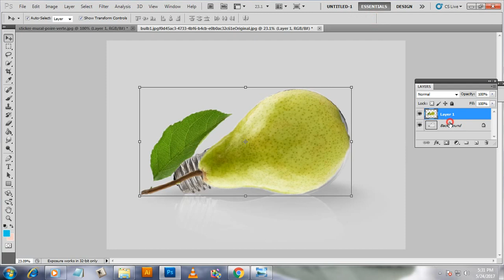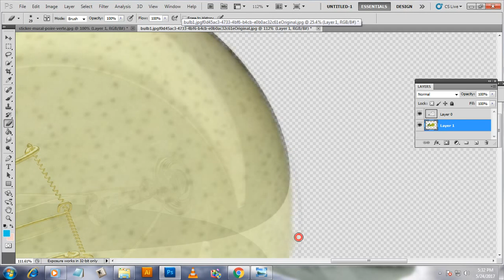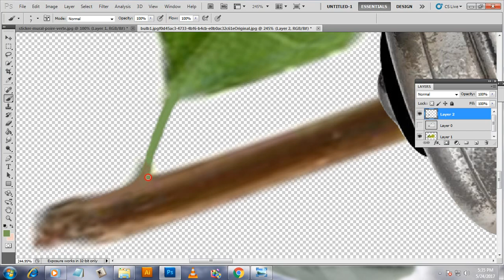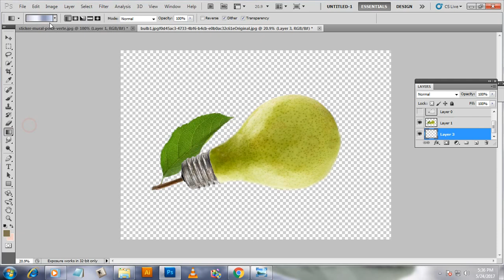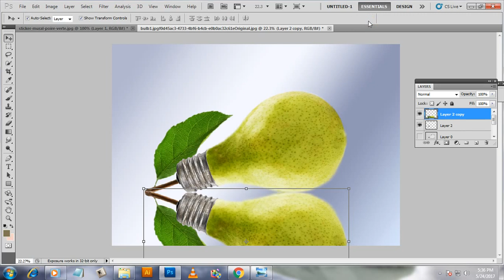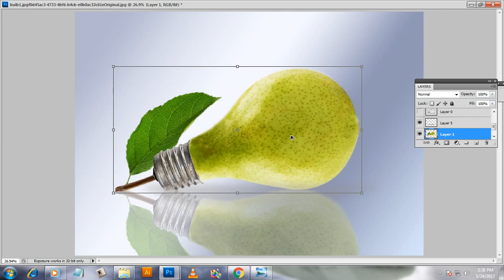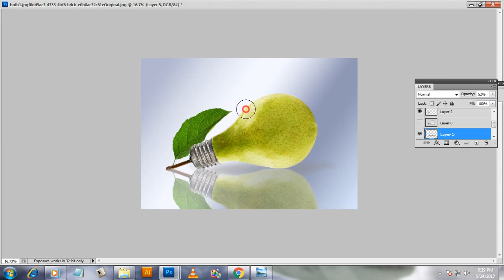bulp fruit manipulation - balajidesign1000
simple manipulation